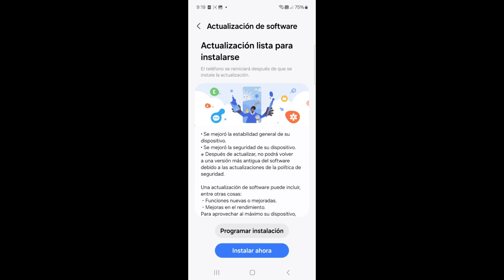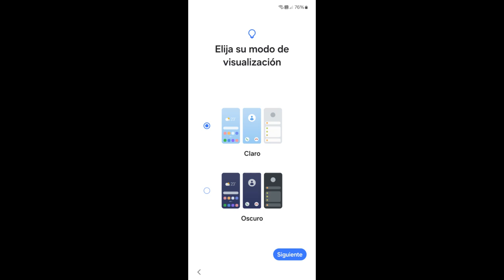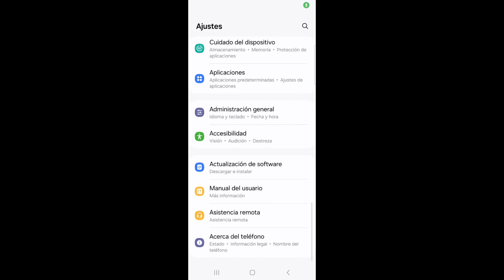Actualice mi SAMSUNG GALAXY A53 5G a ANDROID 14 😱 te muestro el proceso OFICIAL de SAMSUNG 👈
Operating System (Sting) de Twin Musicom cuenta con una licencia Creative Commons Atribución 4.0.